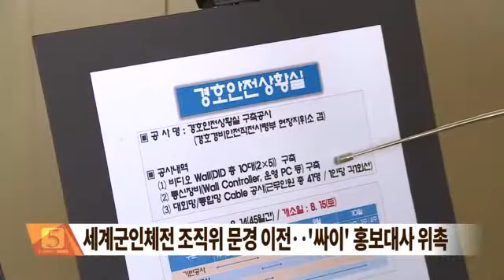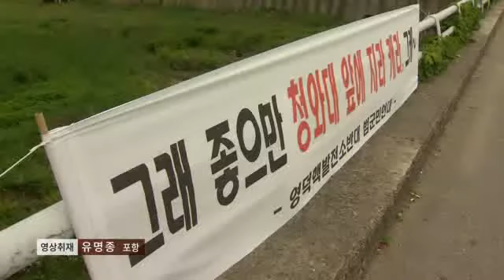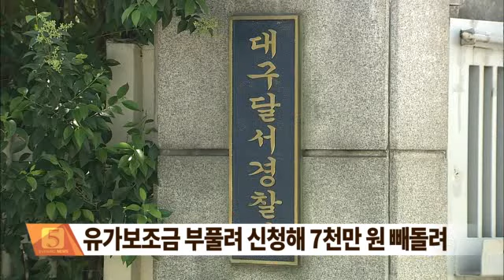2015.07.01 (수) 5시 이브닝뉴스 대구경북